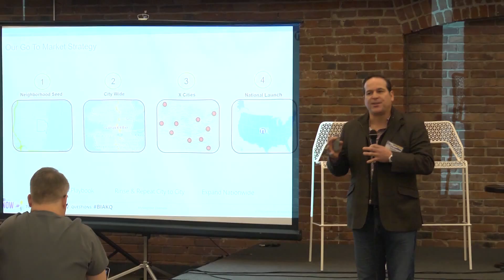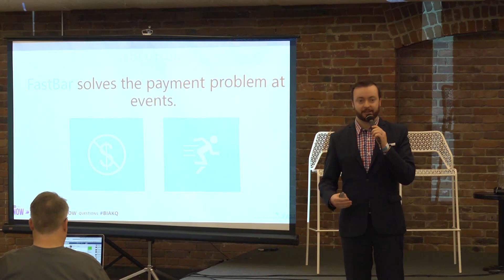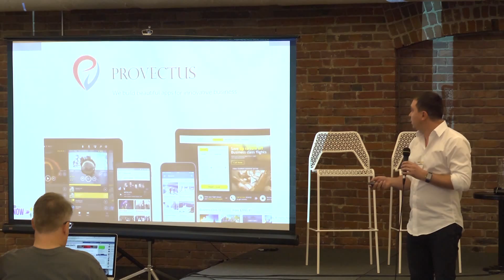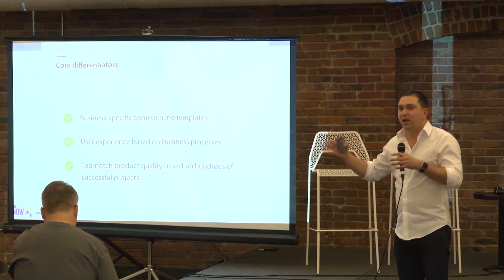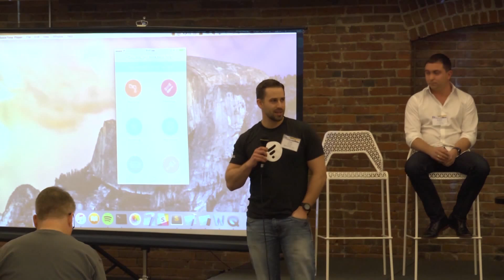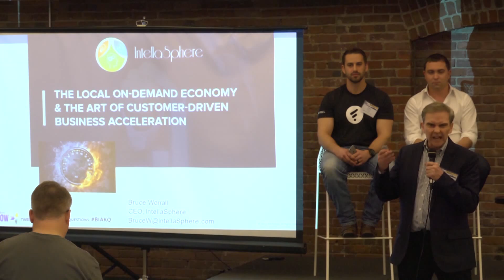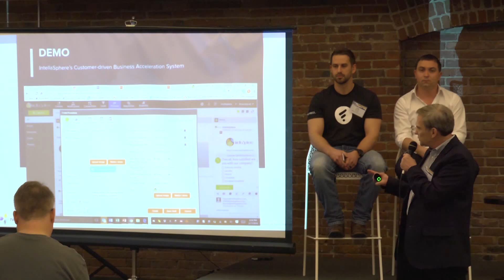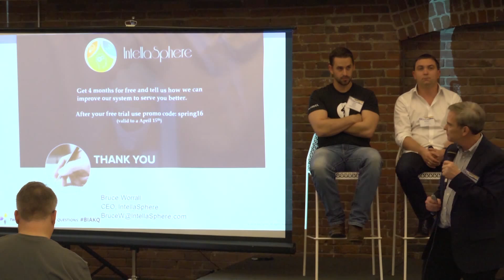Inside the Local On-Demand Toolkit: Demo Session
A rapid-fire demo/pitch session featuring emerging companies that provide keystone tools for deep customer engagement, local product customization, local marketing and on-demand enabling business services. Featuring:

MyNeighor.com, Brendan Benzing, CEO
GetFastBar.com, Matthew Donegan-Ryan, Cofounder and CEO
Provectus.com, Artem Petrov, General Manager Mobile
FlyReel, Cole Winans, CEO
IntellaSphere, Bruce Worrall, CEO